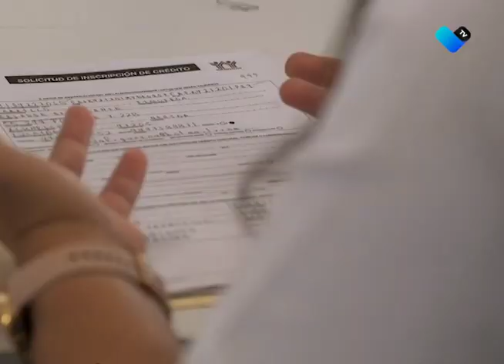Bájele al capital de su crédito INFONAVIT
Con Apoyo Infonavit, el trabajador puede solicitar que las aportaciones patronales de su empleador o empleadora, se destinen al pago del capital de su hipoteca bancaria